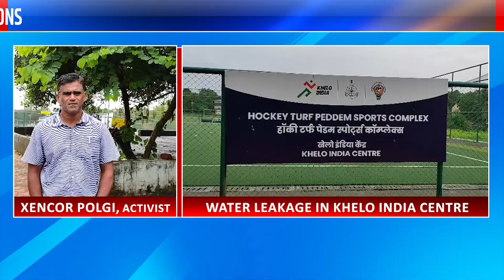Peddem Stadium - नव्याने बांधलेल्या पेडे हॉकी स्टेडियमची स्थिती दयनीय | Gomantak TV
नव्याने बांधलेल्या पेडे हॉकी स्टेडियमची स्थिती दयनीय  | Newly built Peddem Hockey Stadium faces deplorable conditions | Gomantak TV